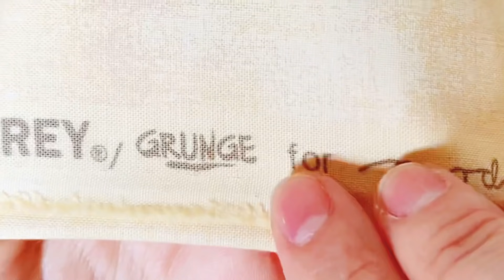包むから簡単！ シンプル横マチファスナーポーチの作り方 zipper pouch tutorial diy ファスナー１８㎝使用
こんにちは、うさんこです！
昨日もポーチ、今日もポーチのポーチブーム中。
ポーチって作りだすと、止まらなくなる不思議な布アイテムです😁

今回はリバティでも
オックス使用しています↓

わりと種類があるので検索してみてくださいね。

もう一人はこちら💁‍♀️↓

角まで美しく  まっすぐファスナーをつけよう！シンプルなファスナーポーチの作り方  ファスナー１８㎝使用  ※美しさのヒミツはファスナー端にあり！ How to sew a zipper pouch

方眼定規

使用ミシン